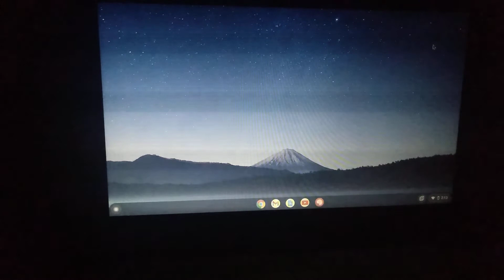feel just stressed out :(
I just don't know why